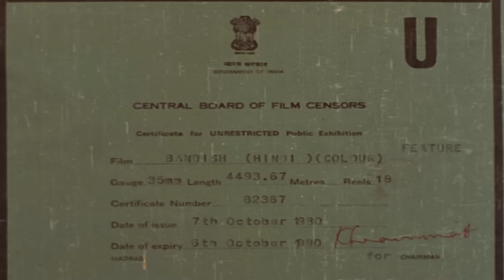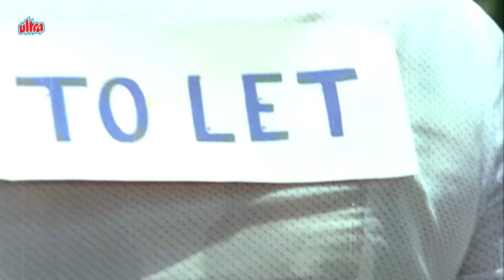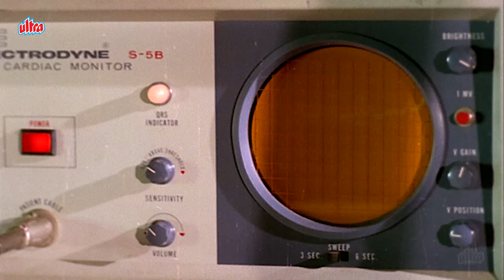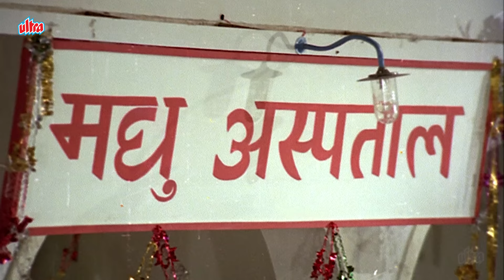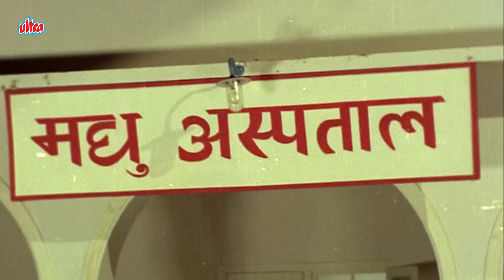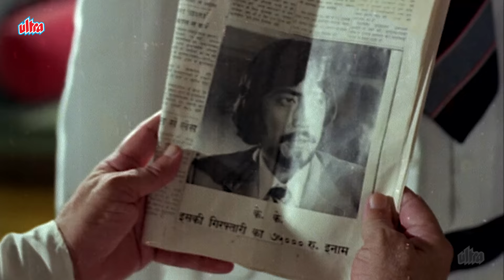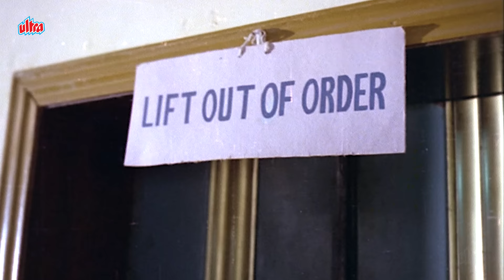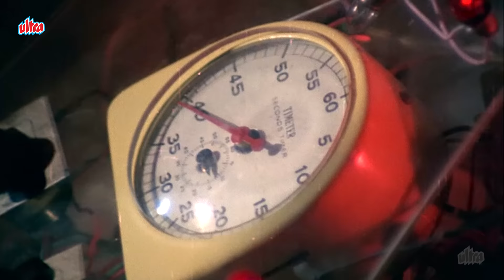Bandish ( बंदिश ) 4K SUPERHIT Movie | Rajesh Khanna Movie | Hema Malini | Danny Denzongpa | Tanuja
Watch Bandish Hindi 4K Full Movie @UltraMovieParlour

Watch Superhit Hindi Movie Bandish (1980).
Starring : Rajesh Khanna, Hema Malini, Bindiya Goswami, Danny Denzongpa, Tanuja, Om Prakash, Asrani, Om Shivpuri. Producer: D. Rama Naidu, Director: K. Bapayya.